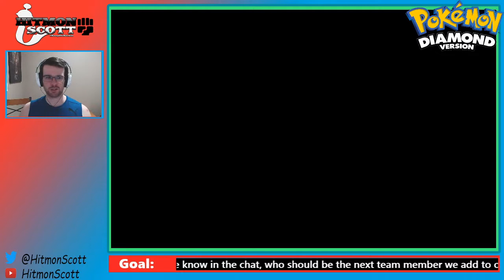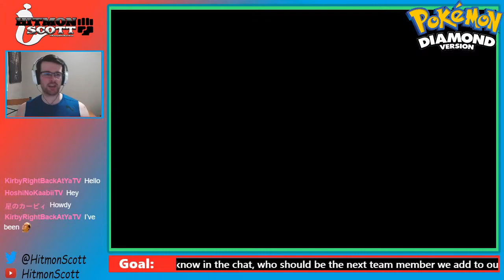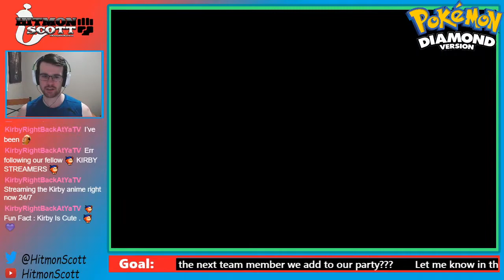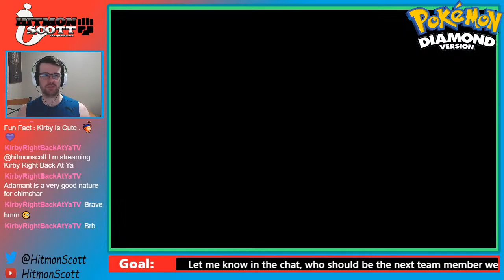Pokemon Diamond Nuzlocke Episode - This is a Nuzlocke apparently!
Keep on Kickin' guys, this is HitmonScott; Peace off!